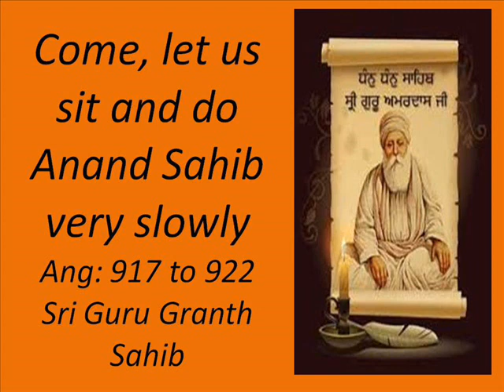Anand Sahib Paath done slowly from this New Year 2020 onwards. Ang 917 to 922.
These series of Audios  of the Sri Guru Granth Sahibji have been read very slowly and in an unhurried manner.It is tempting to read Gurbani and do our Paath quickly and move on to the rest of our daily activities.We indeed live fast paced lives and our minds and bodies are constantly moving .Even when we read Gurbani we get distracted and with so many thoughts in our minds,we miss Guru Patshahs message.
 But  when we slow down and read,we enjoy the paath this process  helps us to become more reflective  and receptive to what we are reading.
There is no race here and nor, is there is a reading contest but we just allow our hearts to slow down and give space to let gurbani soak into our consciousness.
As you listen to these audios, let your mind and heart slow down.Listen with your inner ears and and always ask yourselves, how can we understand this shabad and how Guru's words can make a difference in our lives.
Another suggestion is hear these audios for a few times and pay close attention to each word, just like a detective and see what you can discover.
Each one has to take responsibility for one's own spiritual growth and take efforts to dig deep into this treasure of Sri Guru Granth Sahib in this life itself.
Please forgive me for any errors while reading Gurbani.
Suggestions for improvement are welcome.